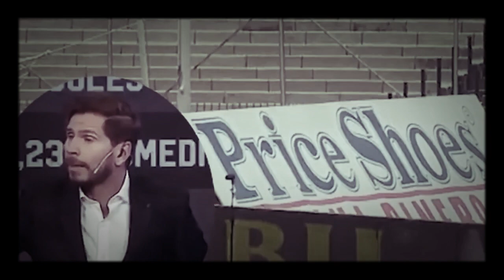QUE SE VAYA A LA CHIN... BOCA JRS. NO VOY A DEJAR QUE INSULTE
BOCA JRS,. QUE SE VAYA A LA CHIN. POR QUE UN ARGENTINO VIENE A INSULTAR AL FÚTBOL MEXICANO ESTE PEND.
Boca Jrs. Busca los mejores jugadores porque tiene para pagar, y no es mas grande el atlético de Madrid que el Boca.
Un comentarista argentino dice que no conoce a tigres